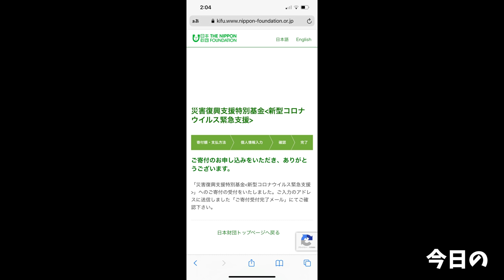時間を忘れてキャンプ飯と松坂牛を無心で食べた最高の夜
⭐︎ダディチャンネル⭐︎

この日の夜は言わずもがな
最高の夜だったし最高の朝だった